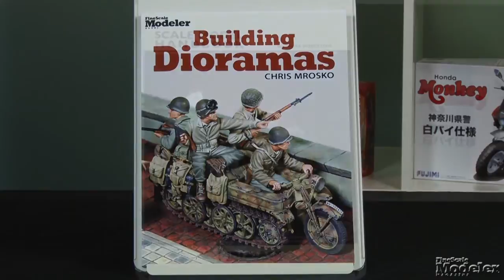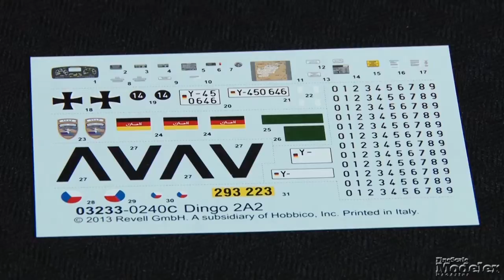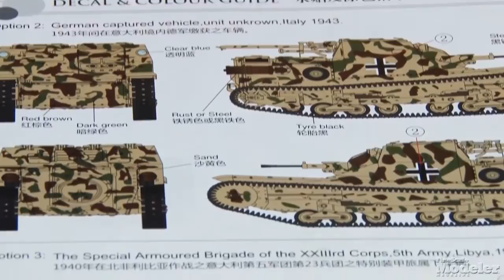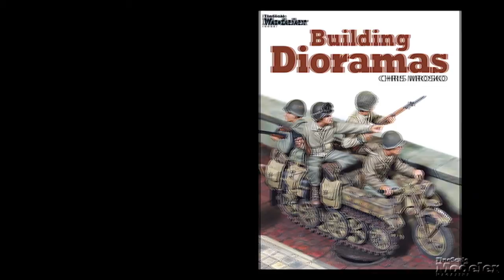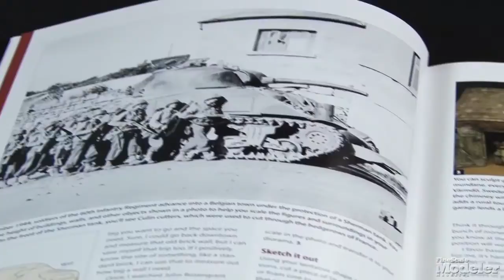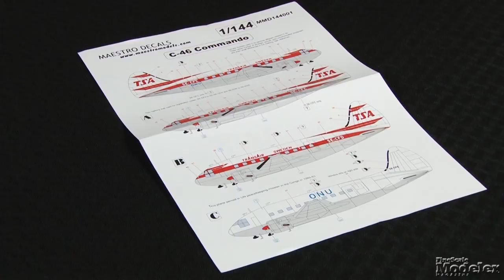New Product Rundown, April 21, 2014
This week, Aaron Skinner and Tim Kidwell review Revell Germany's 1/35 scale ATF Dingo 2, Kinetic's 1/48 scale F-21A Lion, Bronco's 1/35 scale Italian CV3/33 tankette, Kalmbach Publising's "Building Dioramas" and Mr. Black Publication's "Scale Model Handbook: Diorama Modelling 1" books, and aircraft decals from Maestro Decals, Xtradecal, and Caracal Models.